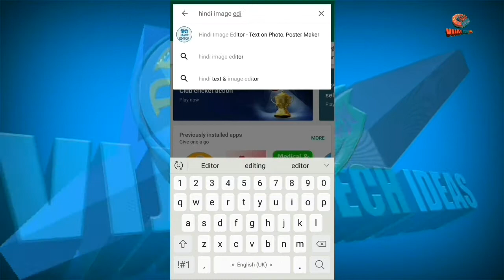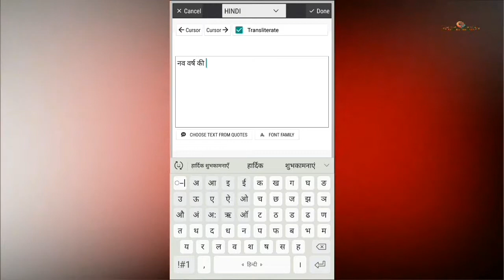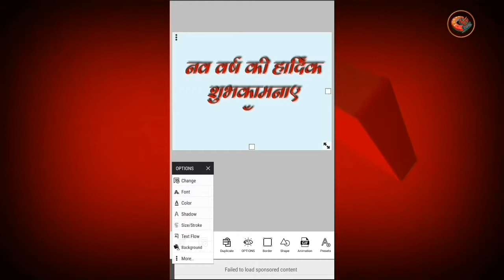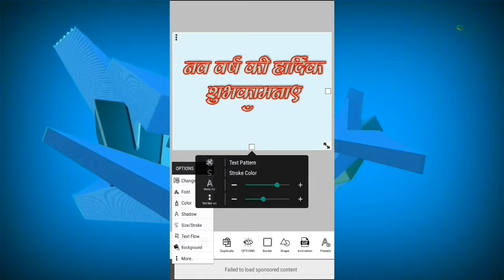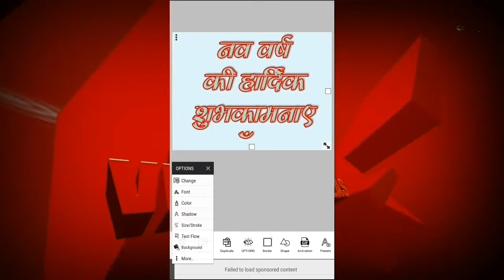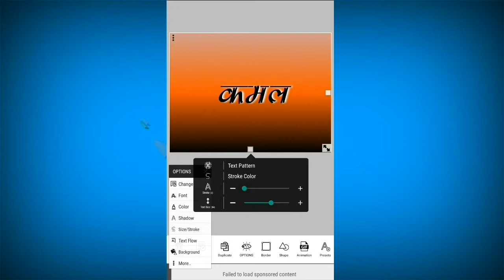Hindi Word Editing Software 🔥 Stylish Hindi Word In Mobile 🔥 Hindi Image Editor 🔥 VIJAY TECH IDEAS 🔥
इस वीडियो में हमने मोबाइल फोन में हिन्दी Text लिखने का सबसे latest&different Idea बताया है।

VIJAYTECHIDEAS CHANNEL में आपको सदैव Useful Technique से अवगत कराया जाएगा ताकि आप भी ऐसी जानकारी से लाभ उठा सकें ।

                                                 ॥ धन्यवाद् ॥